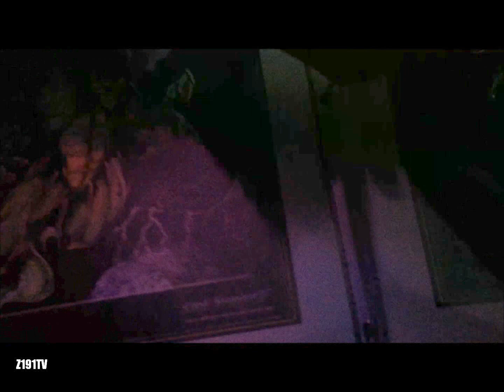CaptFroggerZ™ Interview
KMX interviews Marky Z and Charles from CaptFroggerZ™ at Bar XIII, during the Heartless Metal & Fashion Show.  The lighting isn't exactly ideal, but these fellows always stand out.
FROM Z191TV PHILADELPHIA
FACEBOOK.COM/Z191.TV.PHILADELPHIA
LIVESTREAM.COM/Z191TV

LOCAL MISSION...GLOBAL VISION

POWERED 100% BY VOLUNTEER MILITIA OF ARTISTS
BE PART OF THE REOLUTION TO PRESERVE THE LOCAL MUSIC SCENES FOR ORIGINAL INDEPENDENT MUSIC AND LOCAL BUSINESS CONTROL AND ART EDUCATION IN OUR PUBLIC SCHOOLS. ! UNITED WE STAND! DIVIDED WE FALL!